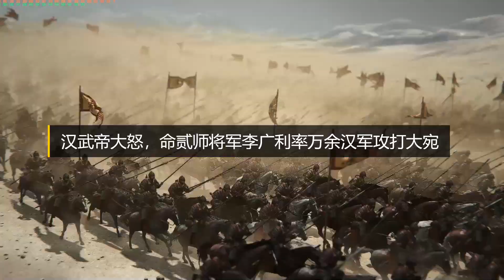汉灭大宛之战：24万汉军远征万里平灭大宛国